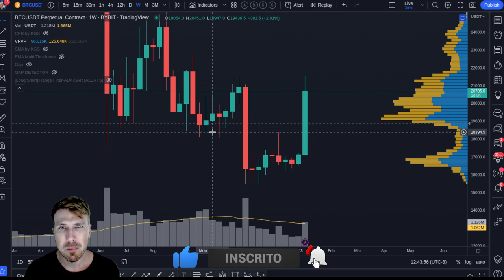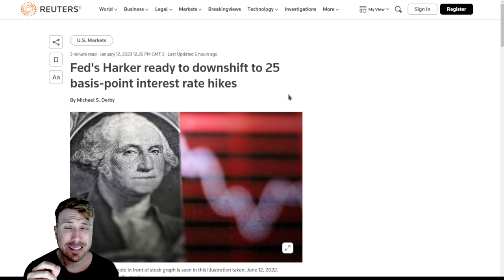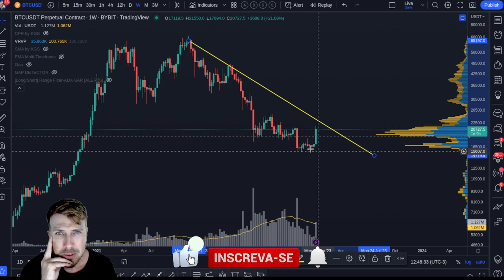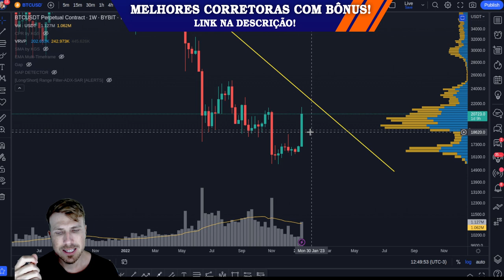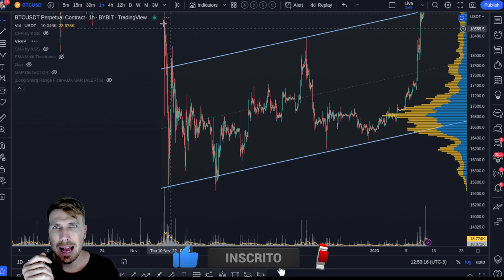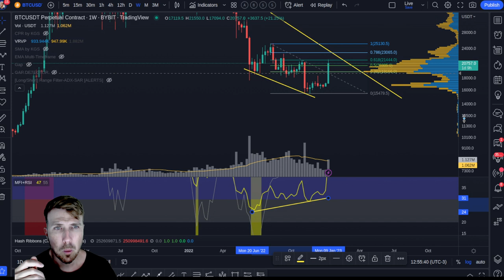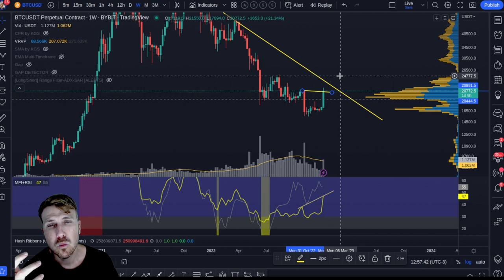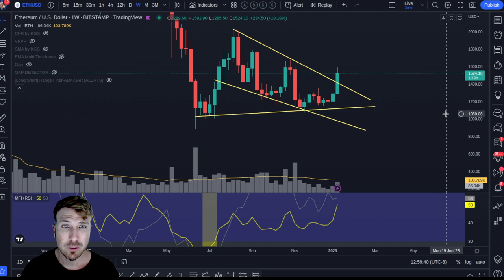BITCOIN PUMP BRUTAL!! [O que está acontecendo?]